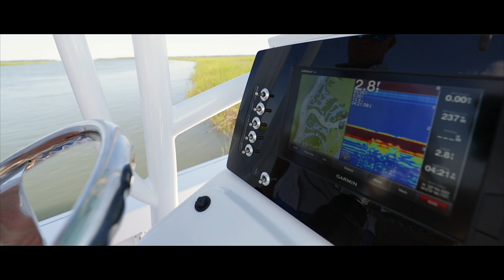Sportsman Masters 227 Bay Boat - 12V Toggle Switches & Horn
Easily toggle all of your 12V accessories with these labeled and backlit switches, day or night. The angle of the switches allows water to easily flow out when they get wet. A large red horn button is also located in-dash for easy operation.